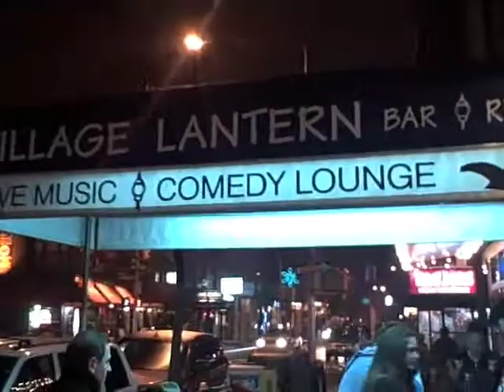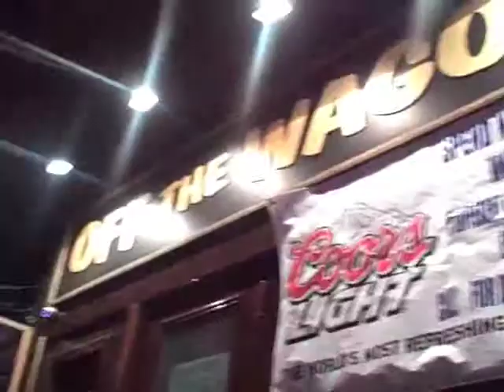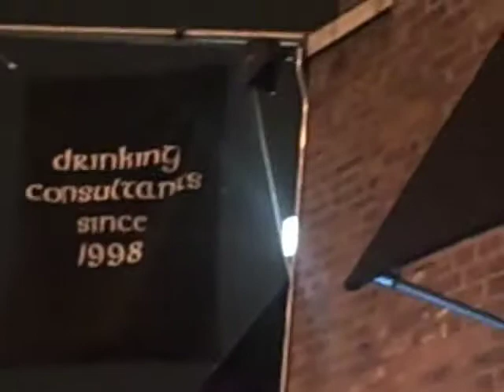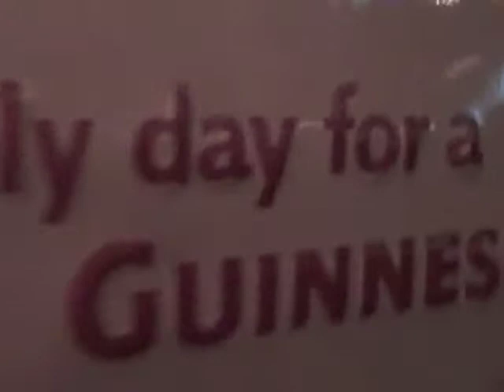Ugly Christmas Sweater Pub Crawl - The Movie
For those of us who have been extra naughty this year...